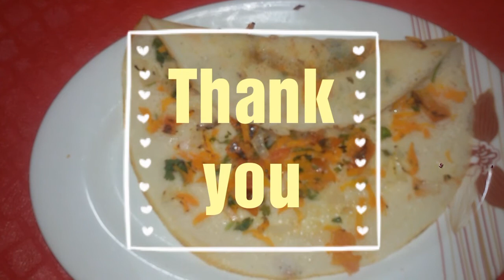MIXED VEGETABLES DOSA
Mixed vegetable dosa